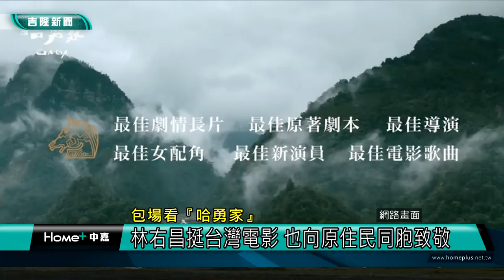新聞 基隆|金馬獎 最佳導演|原住民 電影|素人 女配角獎|林右昌 包場|國片 哈勇家||2022 中嘉新聞|包場看『哈勇家』 林右昌挺台灣電影 也向原住民同胞致敬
金馬獎六項提名 拿下最佳導演及女配角獎 林右昌挺國片包場看哈勇家

（中嘉吉隆新聞記者張啓騰/基隆報導）描寫原住民家庭生活的電影『哈勇家』勇奪今年金馬獎最佳導演及最佳女配角，基隆市長林右昌特別包場力挺台灣電影，也向原住民同胞致意，受邀前來觀賞電影的基隆市議員陳明建也期盼透過電影讓大家更了解原住民文化並重視原住民相關議題。

基隆市長林右昌與夫人吳秋英及秘書長黃駿逸、觀光及城市行銷處長曾姿雯等人神情專注地觀賞，螢幕上演的是榮獲今年金馬獎最佳導演及最佳女配角的『哈勇家』，林右昌特別包場觀賞，希望力挺台灣電影。

受邀前來的基隆市議員陳明建也期盼透過電影讓外界更為了解及關注原住民議題。

林右昌分享今年曾帶家扶孩子看職棒，其中就有一群與電影主角一樣都是來自南山部落的小球員， 顯現基隆與南山部落間的情誼，也向原住民同胞致意。

『哈勇家』描述泰雅族部落三代同堂在生活上發生的各種喜怒哀樂，共獲得金馬獎六項提名，導演陳潔瑤獲得最佳導演，飾演哈勇家女主人，年逾七旬的素人演員林詹珍珠則獲得最佳女配角。